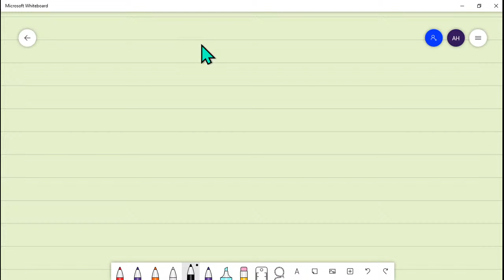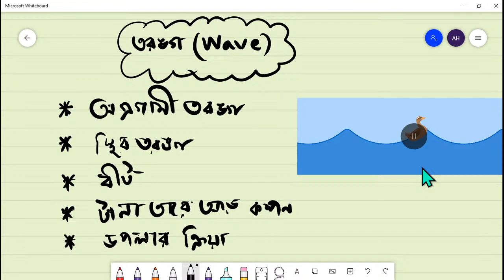Admission Wave part 1